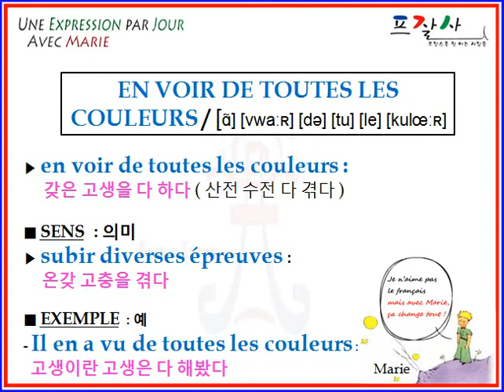FRENCH en voir de toutes les couleurs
APPRENDRE UNE EXPRESSION DE FRANCAIS PAR JOUR :
EN VOIR DE TOUTES LES COULEURS
갖은 고생을 다 하다 (coréen), to have a hard time (anglais), pasarlas negras (espagnol)